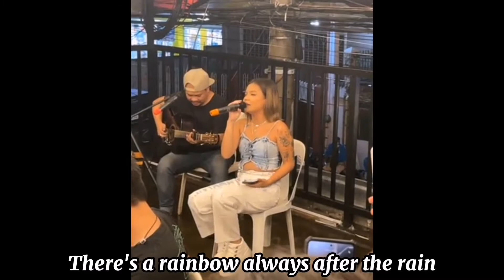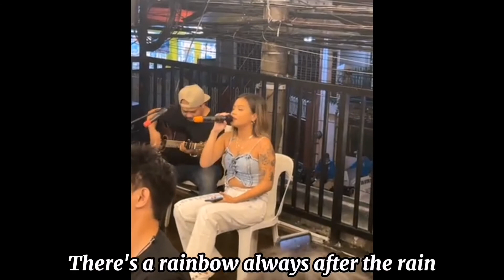South Border - RAINBOW | Ryssi Avila Cover with Lyrics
Lyrics 🎶

Fallin' out, fallin' in
Nothing's sure in this world no, no
Breakin' out, breakin' in
Never knowin' what lies ahead
We can really never tell it all no, no, no

Say goodbye, say hello
To a lover or friend
Sometimes we
Never could understand
Why some things begin then just end
But oh, can't you see
That no matter what happens
Life goes on and on
So Oh baby, please smile
Coz I'm always around you
And i'll make you see how beautiful
Life is for you and me

Take a little time baby
See the butterflies color's
Listen to the birds that were sent
To sing for me and you
Can you feel me
This is such a wonderful place to be
Even if there is pain now
Everything would be all right
For as long as the world still turns
There will be night and day
Can you hear me
There's a rainbow always after the rain

Ohh, whoa

Hittin' high, hittin' low
Win or lose you should go, yeah yeah
Getting warm, getting cold
Weather could be so good or bad
But baby this is life now don't get mad no, no, no
Coz oh, cant you see
So oh baby, please smile (Just Smile)
Coz im always around you
And ill make you see how beautiful

Life's full of challenges
Not all the time we get what we want
But don't despair my dear coz I know now
You'll take each trial and you'll make it through the storm
Coz you're strong my faith in you is clear
So ill say once again this worlds wonderful and
Let us celebrate life that's so beautiful, so beautiful

Ohhhh